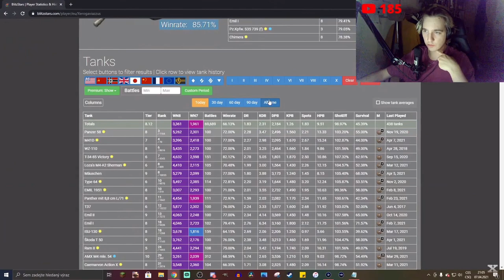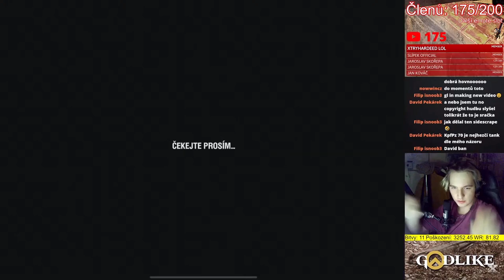Vyplatí se Panzer 58 & KpfPz 70? [stream highlight]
Njoy!

Sponzoři:
Jiří K.
Pavel Kabát
DRACULA
Tomáš Airy Kořistka
DiraxCz
Kloktator Broken